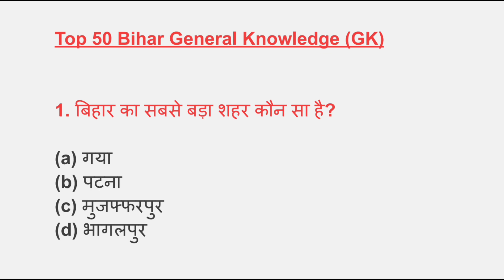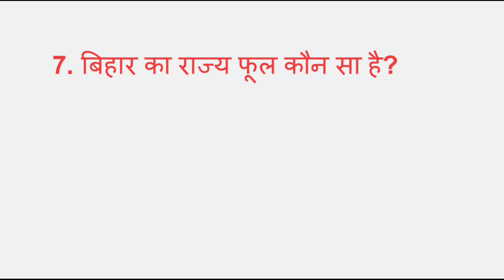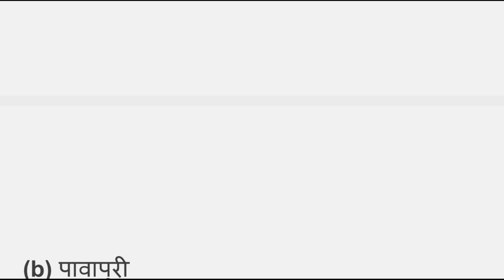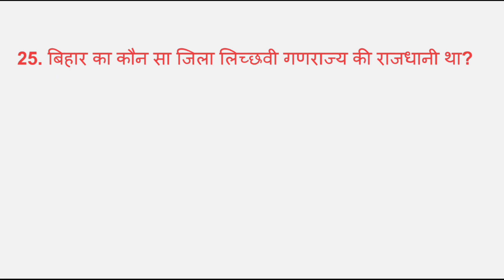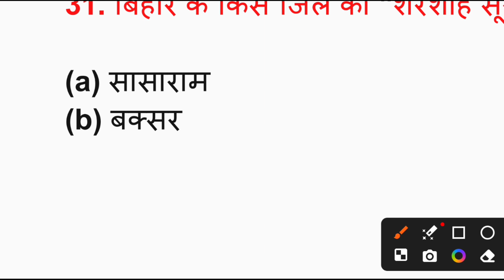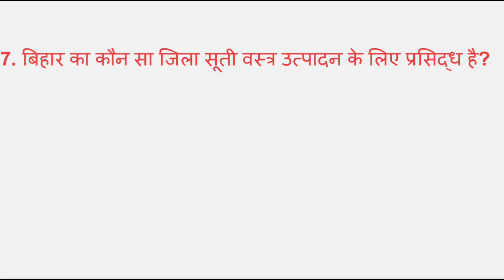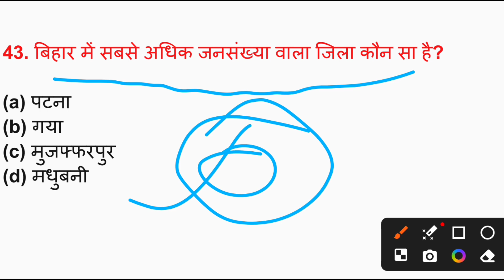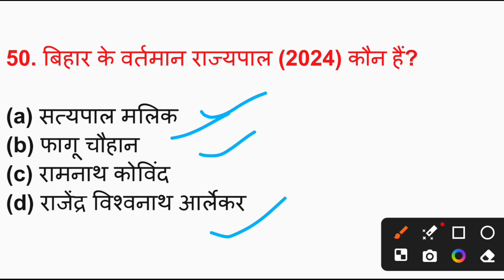Top 50 बिहार के सामान्य ज्ञान | बिहार का महत्वपूर्ण सवाल | Bihar Gk | Bihar General Knowledge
Top 50 बिहार के सामान्य ज्ञान | बिहार का जनरल नॉलेज | Bihar Gk | Bihar General Knowledge | bihar gk

About Video : दोस्तों इस वीडियो में मैंने बिहार के सामान्य ज्ञान के 50 से अधिक बहुत ही महत्वपूर्ण सवालो के बारे में बताया है | जिसको याद रखकर आप सभी सरकारी Exam और Competitive Exams को Clear कर सकते है |

Cover Topic (solves your questions) :
1. Bihar gk
2. Bihar ke gk
3. Bihar general Knowledge
4. Bihar ke gk 2023
5. Bihar ka gk
6. Bihar ka gk general knowledge
7. Bihar gk for upsc in hindi
8. Bihar gk in hindi
9. Bihar gk gs
10. Bihar gk for upsc
11. Bihar ka general knowledge
12. Bihar gk for all competitive exam
13. बिहार का सामान्य ज्ञान
14. बिहार सम्पूर्ण सामान्य ज्ञान
15. बिहार सामान्य ज्ञान
16. बिहार सामान्य ज्ञान प्रश्न
17. बिहार से संबंधित सामान्य ज्ञान
18. बिहार का जनरल नॉलेज
19. Gk बिहार सम्पूर्ण सामान्य ज्ञान
20. बिहार राज्य के महत्वपूर्ण सामान्य ज्ञान
21. bihar gk by khan sir
22. bihar gk for bpsc in hindi
23. bihar gk in hindi
24. bihar gk for exam
25. 50 bihar gk question
26. bihar samany gyan
27. bihar gk question
28. bihar general knowledge in hindi
29. Bihar gk questions
30. General knowledge of bihar

1. बिहार में कुल कितने जिले है ?
2. बिहार का नया जिला कौन - सा है ?
3. बिहार की राजधानी कहाँ है ?
4. बिहार का सबसे बड़ा गाँव कौन - सा है ?
5. बिहार में कुल कितने गांव है ?
6. बिहार का प्राचीन नाम क्या था ?
7. पटना का प्राचीन नाम क्या था ?
8. बिहार का राजकीय पशु कौन है ?
9. बिहार के प्रथम मुख्यमंत्री कौन थे ?
10. बिहार में  कुल कितनी लोकसभा सीटें है ?

50 bihar gk question
bihar gk question
Bihar gk questions
General knowledge of bihar
bihar gk for exam
bihar samany gyan
gk bihar